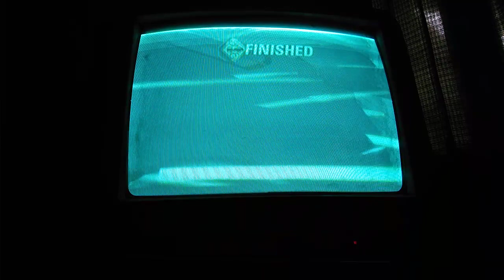burnout revenge rank 9 eastern bay crashbreaker Grand Prix 9 part 1/3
rank 9 eastern bay crashbreaker Grand Prix 9 part 1/3
eastern bay lower link reverse
central route short forwards
angel valley forwards